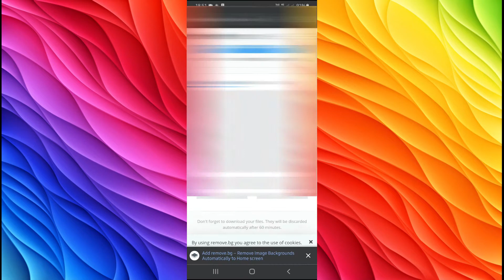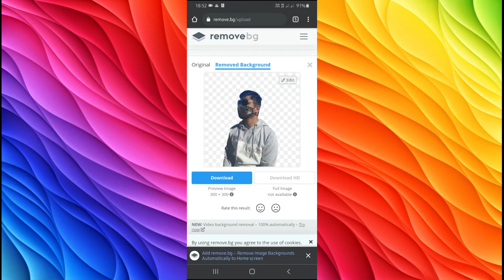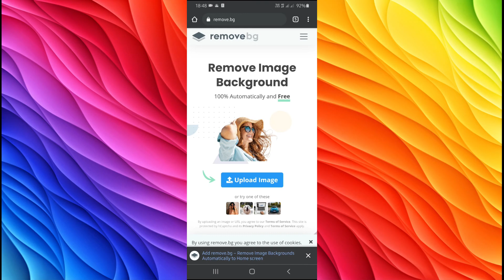HOW TO REMOVE IMAGE BACKGROUND IN ONE CLICK- HD QUALITY| PHOTO KA BACKGROUND KAISE HATEYE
Video Description: IN THIS VIDEO I WILL TELL YOU THAT HOW YOU CAN EASILY REMOVE ANY IMAGE BACKGROUND FOR YOUR USE.

If you’d like to talk, I’d love to hear from you. Messaging me on Instagram @st.leo_aman directly will be the quickest way to get a response. I will try my best to reply to anything related to Technology, Productivity, Finance, and books 😄

Support Channel❤️